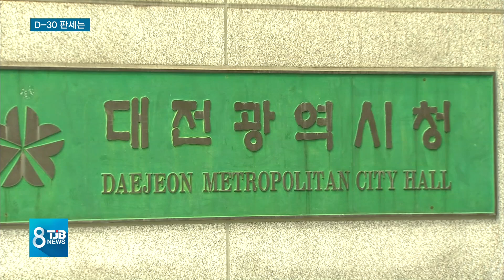[TJB뉴스] D-30, 격전지 '충청' 판세는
【 앵커멘트 】

한달 남은
6.13 지방선거에서
각 당 지도부는
충청지역부터
지지세 확산에

이번 지방선거가
중원에서
판가름난다는 판단으로
보이는데,
지역 판세는 어떻게
진행되고 있을까요?

이재곤 기자.